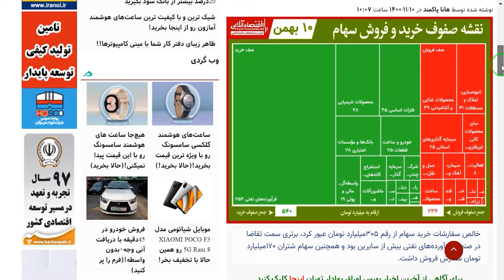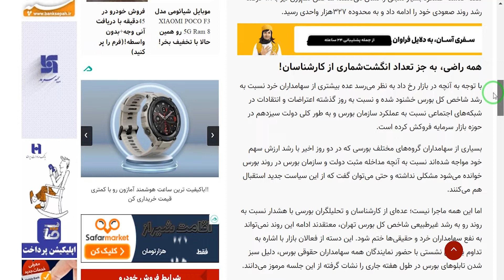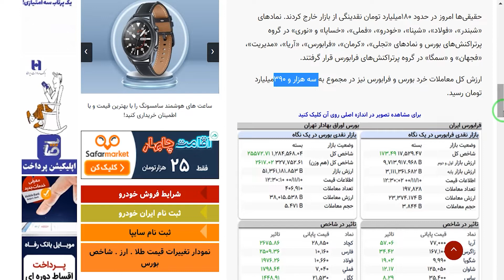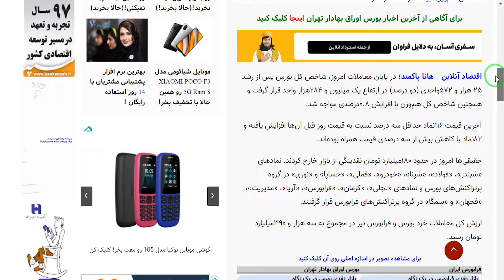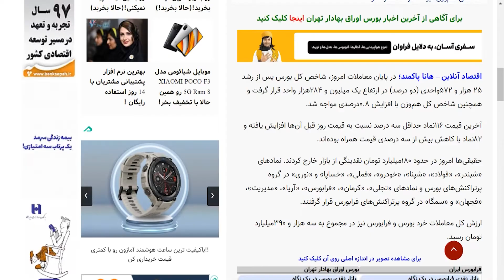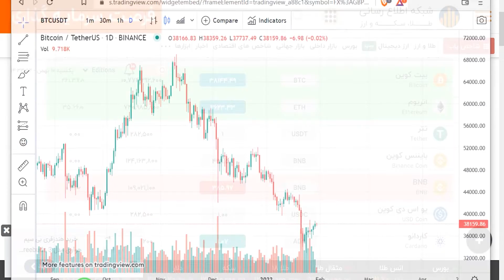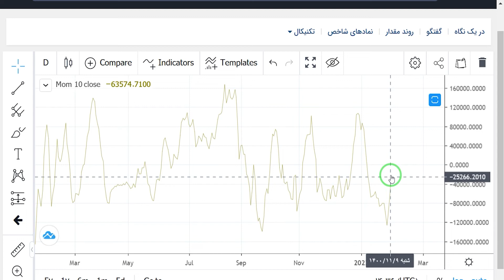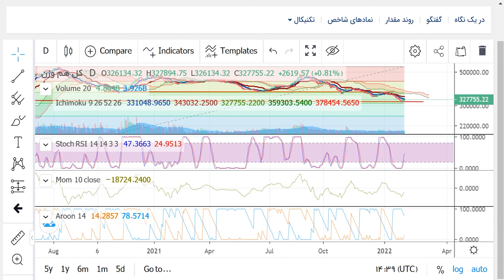بررسی بازار یکشنبه دهم بهمن - الگو ساعتی ها و اخبار مهم